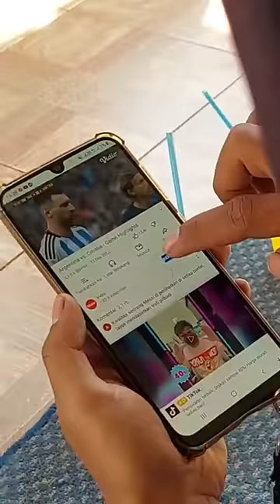Gara Gara Tidak Bisa Main Bola